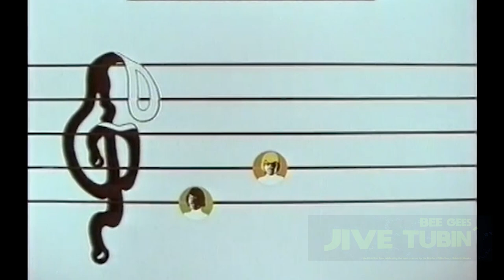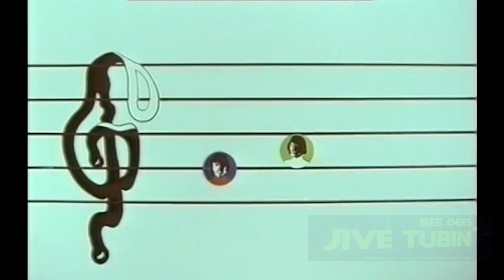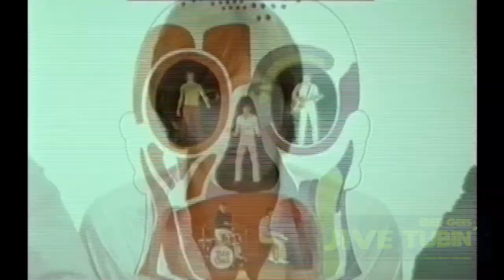BEE GEES - Idea - (1968) official video ** re-scaled to 1080p HQ **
Idea is the fifth album by the Bee Gees. Released in September 1968, the album sold over a million copies worldwide. The album was issued in both mono and stereo pressings in the UK. The artwork on the Polydor release designed by Wolfgang Heilemann featured a "beehive" neon lightbulb with a group photo in its base, while the North American ATCO release designed by Klaus Voormann featured a composite head made from each band member. It was their third internationally released album - the first two albums being released only in the Australian market.

"I've Gotta Get a Message to You" and "I Started a Joke" were both released as singles in North America. In the UK, "Message" was only released as a single and "I Started a Joke" was only an album track, though another album track, "Kitty Can", was featured on the B-side of "I've Gotta Get a Message to You."